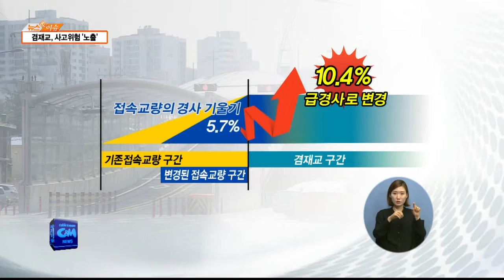(씨앤앰뉴스)겸재교, 사고위험 '노출'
【 앵커멘트 】
중랑구 면목동과
동대문구 휘경동을 잇는
겸재교가 지난 6월
임시 개통됐는데요.
하지만 잦은 설계변경으로 인해
교통사고가 발생할 우려가 높다는
문제가 제기되고 있습니다.

【 VCR 】
지난 2008년 공사가 시작돼
올해 6월 임시개통한 겸재굡니다.

겸재교는 공사 기간 동안
당초 계획과 달리
면목동 진출입로 접속교량
구간이 크게 단축됐습니다.

인근 교회와 주민들의 요구에
따른 것이었지만,
이로 인해 안전 사고의
위험은 높아졌습니다.

접속교량이 짧아져
경사 기울기가
당초계획 5.7%에서 10.4%로 변경돼
급경사를 이루게 된 것입니다.

접속교량과 인접해 있는
횡단보도를 그대로
둔 것도 문제.

접속교량 진출 후
바로 횡단보도가 있다보니
진입하는 차량이 자칫
횡단보도를 식별 못했을 경우
사고발생 가능성이
크다는 것입니다.

【 인터뷰 】
이용석
노원구 방학동

【 인터뷰 】
인근 주민

【 VCR 】
이에 대해
공사를 시행한 서울시는
예비신호와 표지판 설치 등
사전에 이미 안전사고에 충분히
대비를 했다는 반응입니다.

또 횡단보도를 없애는 것은
이용자 편의를
무시할 수 없다는 점과

업무소관상 시가
처리할 수 있는 것이 아니라는
점을 들며 쉽지 않다는
입장을 비쳤습니다.

다만 이와 같은
민원이 계속 발생한다면
서울지방경찰청과의 협의를 통해
횡단보도 이설과 존치여부를
판단하겠다고 밝혔습니다.

【 전화녹취 】
서울시청 관계자

종단구배가 10%정도 되거든요. 바로 앞에 횡단보도가 있는 것이 문젠데, 저희가 물리적으로 할 수 있는 조치는 90%정도 했다고 보거든요

서울시청 관계자

기존에 있던 횡단보도거든요. 그것을 자주 이용하시는 분들 경우엔 이설 자체를 반대를 했어요. 횡단보도 신설이나 이설, 교통신호등

서울시청 관계자

설치 등은 시가 서울지방경찰청에 규제심의를 요청해 거기서 판단할 사항이거든요.

【 VCR 】
1000억원에 가까운
막대한 예산이
투입된 겸재교.

명품다리 건설이라는
평가가 무색하게
안전사고에 대한
우려의 목소리는

씨앤앰뉴스 김동은입니다.